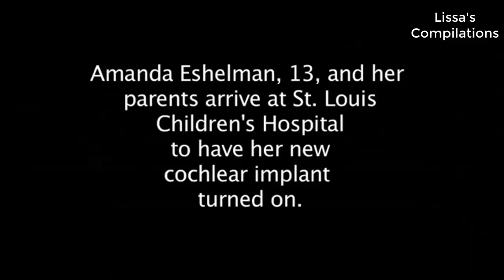Deaf People Hearing Sound for the FIRST Time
Deaf People Hearing Sound for the FIRST Time [Compilation]

✔ If you want to be featured then send us your video links via email and we'll put them in our compilations!

Note: All content featured on Compilation Queen is used with permission from the original authors.